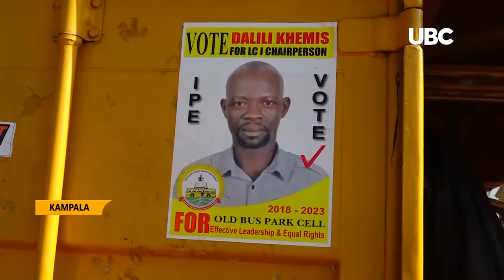Nabakooba warns those diverting Ugandans from the COVID-19 fight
The minister for ICT and National Guidance Judith Nabakooba has warned those diverting Ugandans from the covid-19 fight that government will deal with them. This comes amidst reports of sections of politicians that have decided to stage illegal activities contrary to guidelines set in place to fight coronavirus.